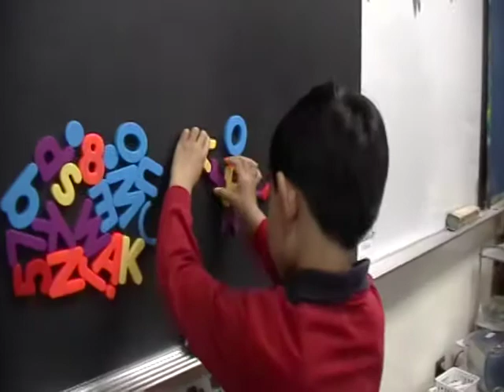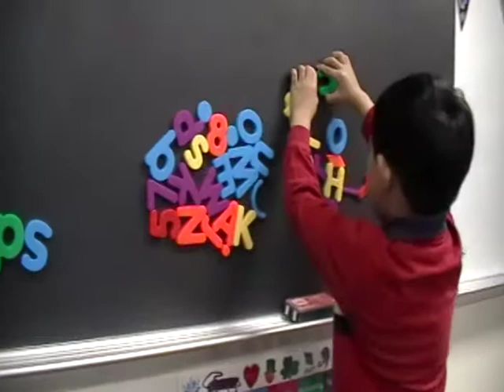End of Pre-School Year Party (2) - Edward